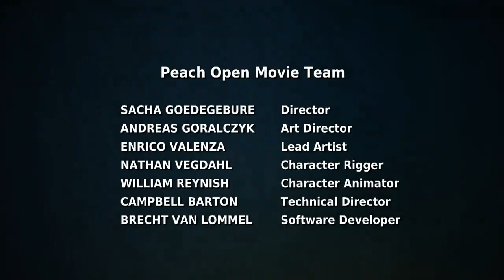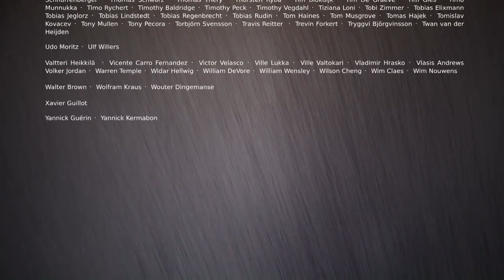Big Buck Bunny (Animation, funny, lustig)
Ein Riese mit Herz, liebt die kleinen Dinge des Lebens. Sein Name ist "Big Buck Bunny".  Eines sonnigen Tages gehen ihm drei Nagetiere tierisch auf die Nerven. Big Buck reicht es - und den Nagern geht es in bester Cartoon-Traddition an den Kragen.

Ein Kurzfilm der "Blender Foundation".

Echt hammer lustig!!! Viel Spaß!!!

1080p
720p
HD
german
trailer
full
movie
best
quality
3D
animation
making of
hase
dick
fett
lustig
funny
open source
abenteuer
Big Buck Bunny
1080p
720p
HD
german
trailer
full
movie
best
quality
3D
animation
making of
hase
dick
fett
lustig
funny
open source
abenteuer
Big Buck Bunny
1080p
720p
HD
german
trailer
full
movie
best
quality
3D
animation
making of
hase
dick
fett
lustig
funny
open source
abenteuer
Big Buck Bunny
1080p
720p
HD
german
trailer
full
movie
best
quality
3D
animation
making of
hase
dick
fett
lustig
funny
open source
abenteuer
Big Buck Bunny
1080p
720p
HD
german
trailer
full
movie
best
quality
3D
animation
making of
hase
dick
fett
lustig
funny
open source
abenteuer